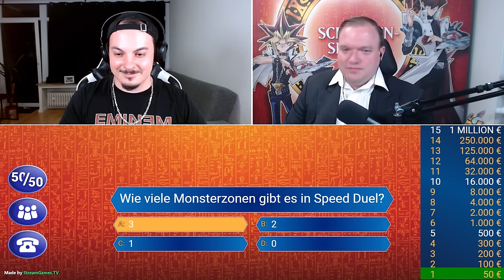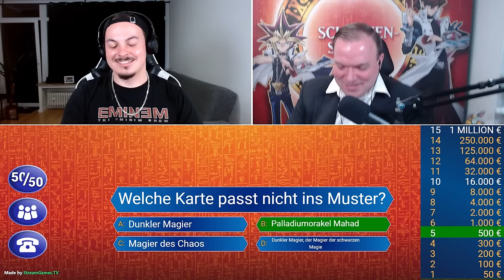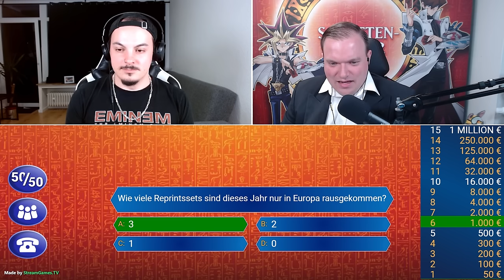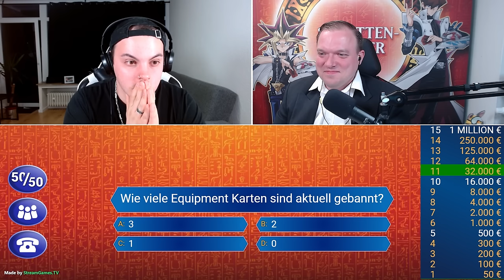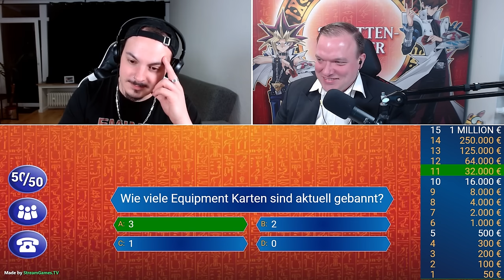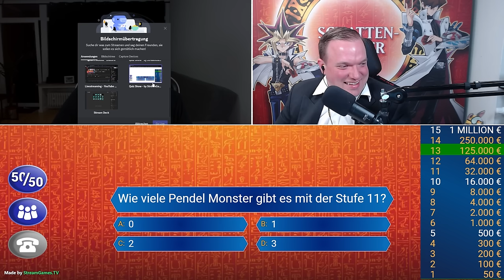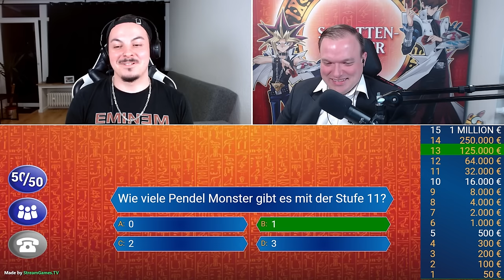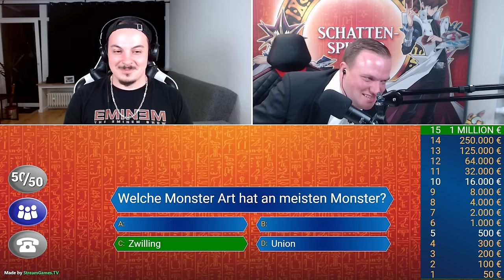Das große Yu-Gi-Oh! Quiz! Schafft @CK-Phoenix alle Fragen!?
Heute stellt sich @CK-Phoenix 15 Fragen! Kann er sie beantworten?
Viel Spaß!

Equipment:
►LK300 RGB: Tastatur
►LM20: Maus
►Kamera: Canon 70D
►Webcam: Logitech 920
►Mikrofon Rode: RØDE NT-USB
►Mikrofon Kamera: RØDE VideoMic Pro
►Schnittprogramm: Adobe Premiere Pro